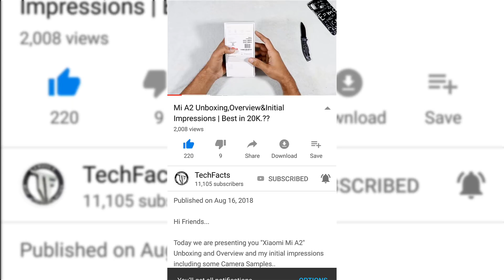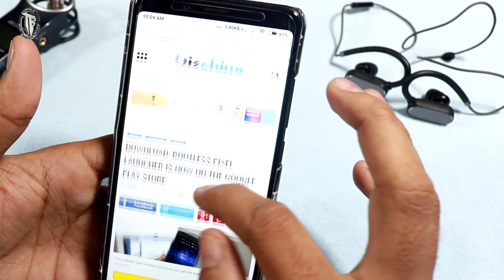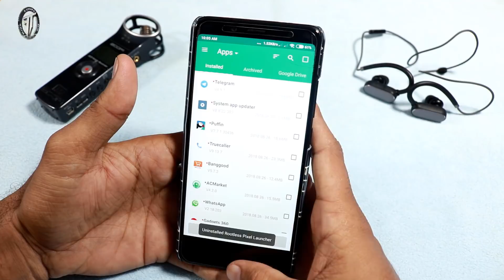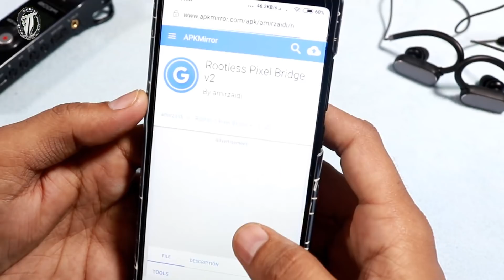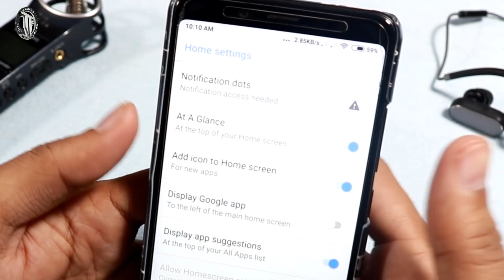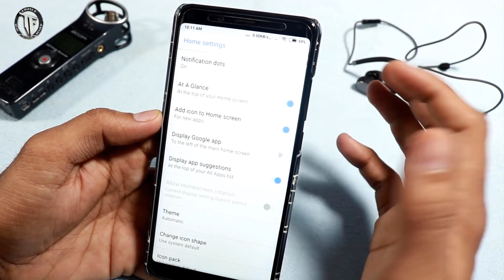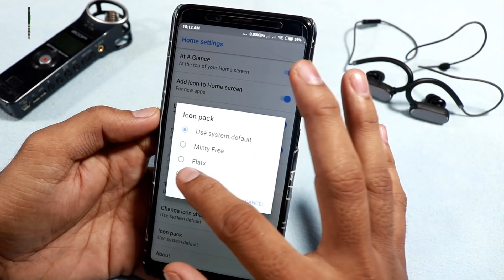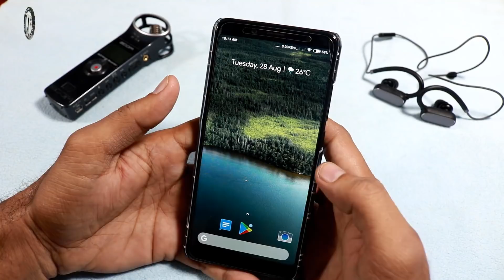Root Less Pixel Launcher Finally Hits Google Play Store || Best Pixel Experience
Hi Friends...

After a long wait...Finally Root Less Pixel Launcher Hits the Play Store..

This will give you the best Pixel experience Ever..

EVerything Working now..

No Issues..

LINKS

***THIS MUST BE INSTALLED FOR GOOGLE FEED AND GOOGLE ASSISTANT ACCESS

Love TechFacts...??

TechFacts Rafee

My Gear::

1. Canon 750D
2. Rode microphone
3. ZTE Axon 7
4. Vanguard Tripod
5. Onida 43" inch SmartTv